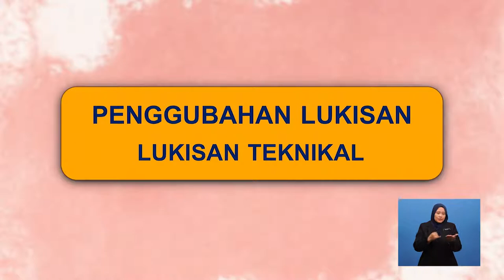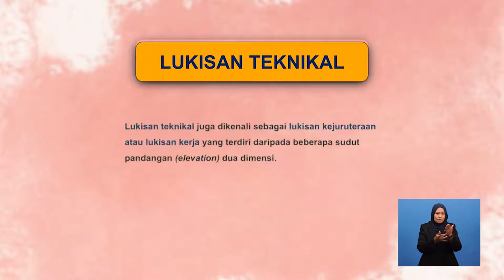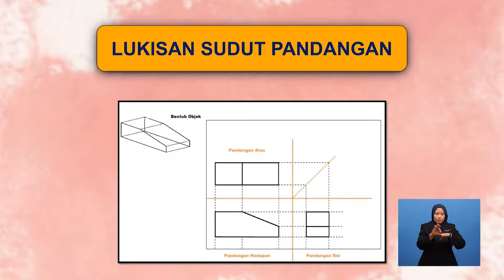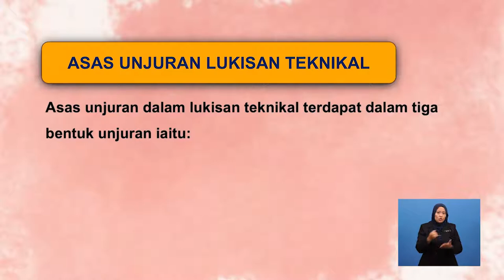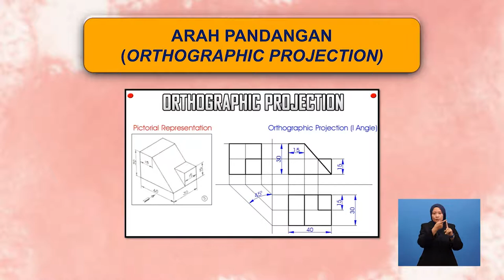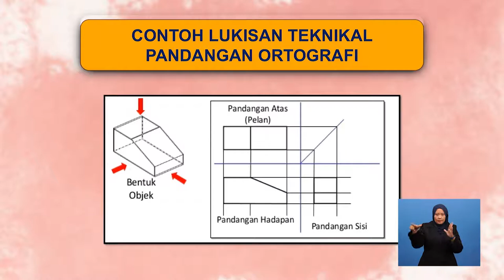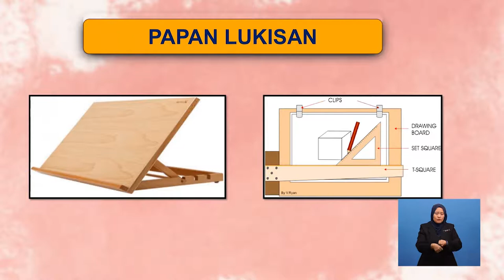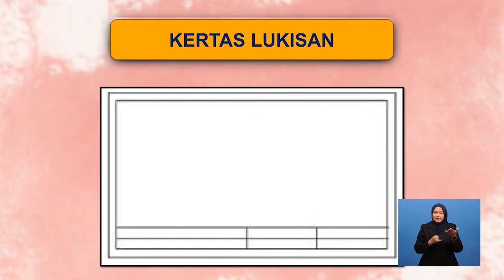Tingkatan 6 | Seni Visual | Lukisan Teknikal | R694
Rancangan ini berfokus kepada lukisan teknikal dalam mengaplikasikan  aspek teknikal dan ketepatan. Melatih pelajar membina kreativiti melalui idea dan penemuan baru sejajar dengan zaman teknologi dan inovasi.